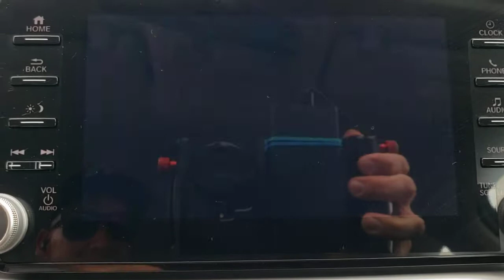2021 Honda Accord Sedan Winter Garden, Clermont, Winderemere, Winter Park, The Villages, FL MA077637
2021 Honda Accord Sedan Sport SE 1.5T CVT - Stock#: MA077637 - VIN#: 1HGCV1F41MA077637

Headquarter Honda
17700 State Road 50

Low Financing and Leasing Available. Headquarter Honda is delighted to offer this beautiful-looking 2021 Honda Accord Sport Special Edition in Grey.We are conveniently located just a few minutes West of Downtown Orlando, just off the Florida Turnpike between Winter Garden and Clermont! Its one of the easiest drive in Central Florida! Remember: Headquarter Honda Gets You There! So take the easy drive from almost anywhere in Central Florida to visit us or just call one of our Professional Inventory Specialist for more information and schedule a VIP appointment.